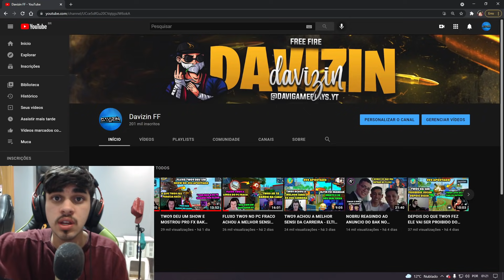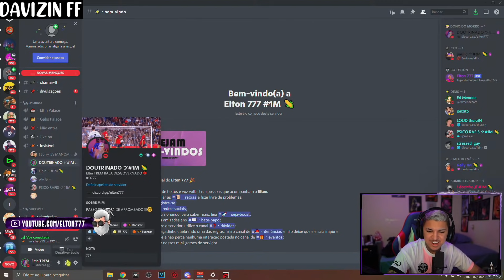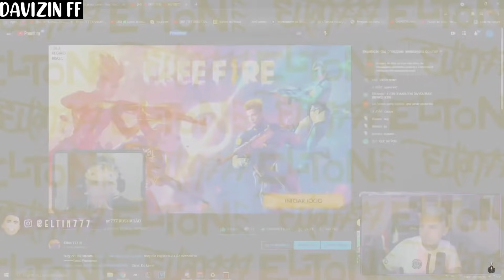ELTIN SE EMOCIONA AO BATER 1 MILHÃO DE INSCRITOS E RASPA A CABEÇA AO VIVO! MUITO EMOCIONANTE!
CREDITOS-

Eltin : @Eltinoriginal